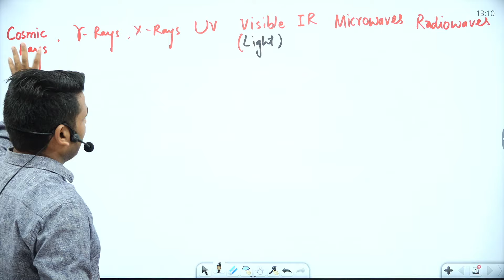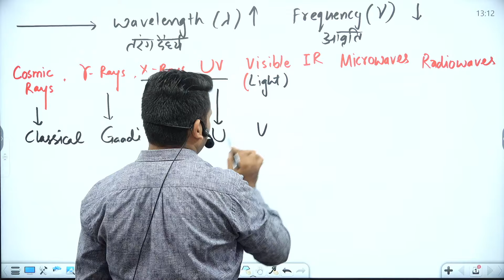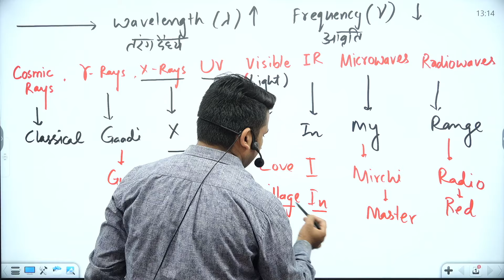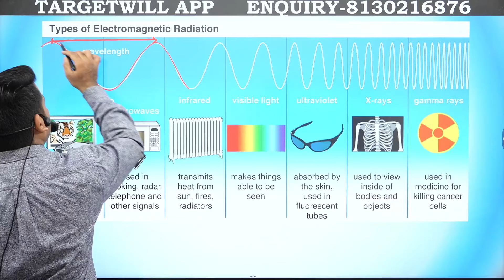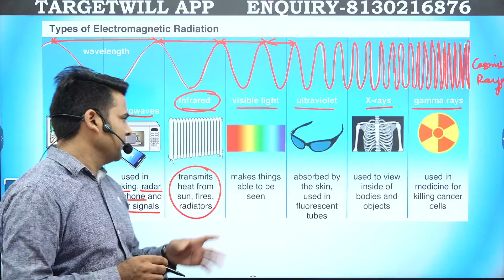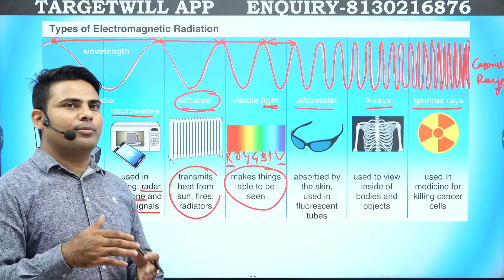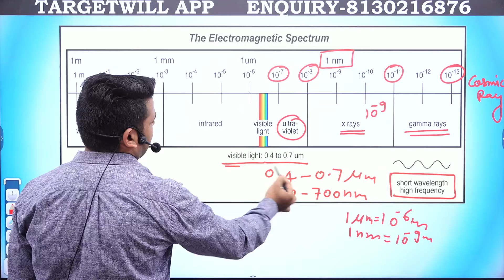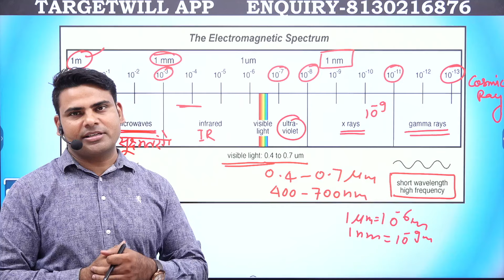Short Trick to learn Electromagnetic Spectrum | Physics | Dr. Sajid Ali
you can join us for further study on Targetwill app
Amazon link to purchase book-